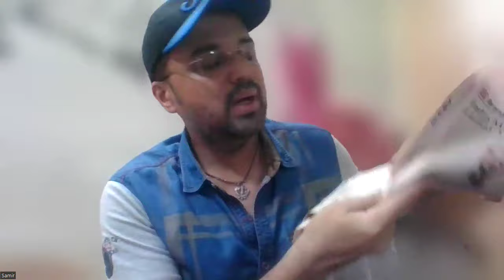Day 3 of 100: Sugar stocks | RBI is the GIANT killer | Maharashtra Political scenario